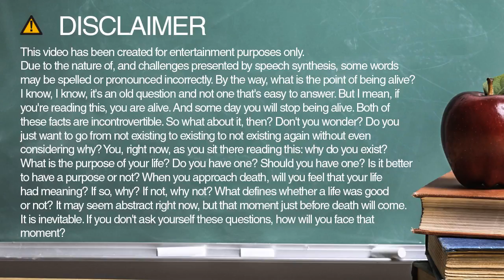How to spell hampton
Learn how to spell and pronounce hampton.